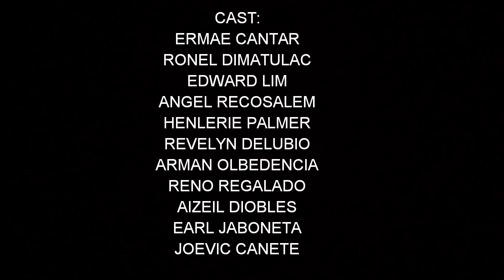LUIS HERVIAS NHS MAPEH PROJECT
Titibo Tibo
by: Moira Dela Torre
Music Video
Batch 2020